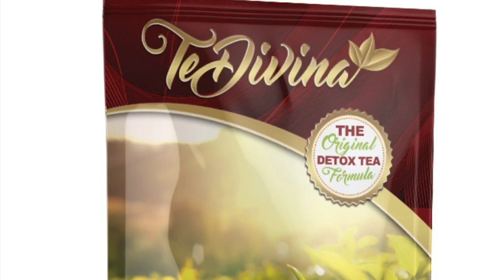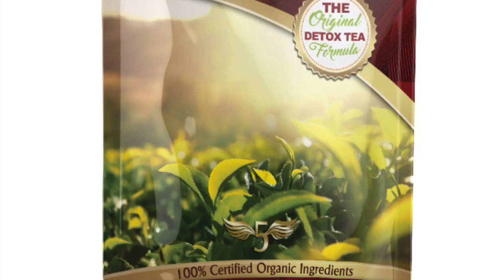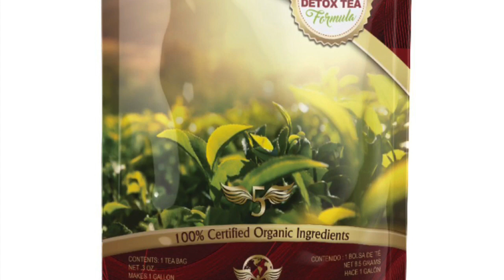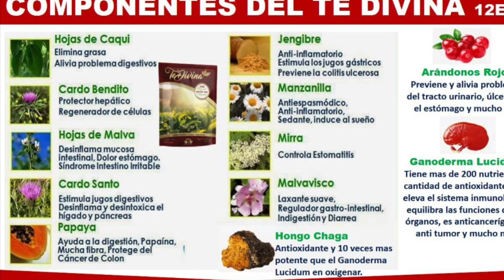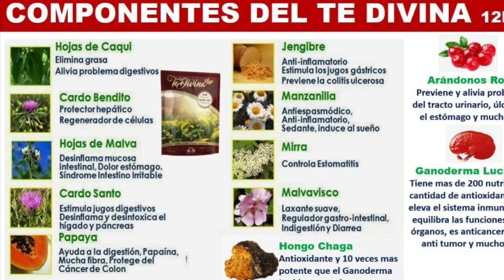Yon thé kap edew siw gen kyste nan ovaires/ diabetes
Salut cheri m yo ,
Siw gen kyste nan ovaires li enpótan pouw jere saw ap manje , pouw jere pwa w menm jan ak yon moun ki diabetik.
Sa se kòmansman type de video map gen pou m pote pou nou.